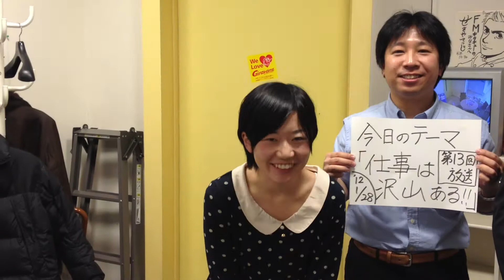「知ってる？シューカツ」～【はたらく】を考えるLIVEトーク番組番宣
北九州のコミュニティFM放送局 FMKITAQで
毎週土曜日10時～放送中。
 「知ってる？シューカツ」～【はたらく】を考えるLIVEトーク番組～の番宣っす！